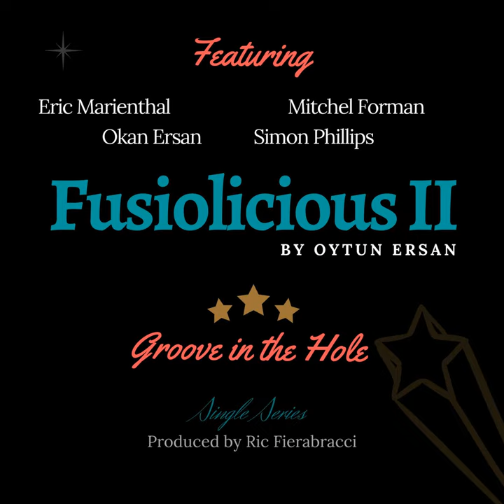Fusiolicious II: Groove in the Hole (feat. Eric Marienthal, Mitchel Forman, Okan Ersan & Simon...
Fusiolicious II: Groove in the Hole (feat. Eric Marienthal, Mitchel Forman, Okan Ersan & Simon Phillips) · Oytun Ersan · Eric Marienthal · Mitchel Forman · Okan Ersan · Simon Phillips · Ric Fierabracci

Fusiolicious II: Groove in the Hole (feat. Eric Marienthal, Mitchel Forman, Okan Ersan & Simon Phillips)